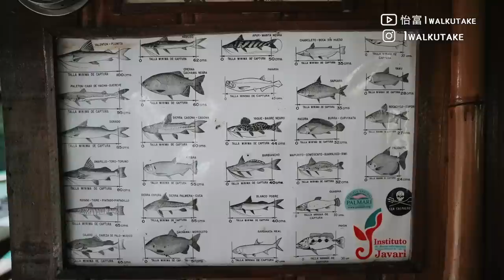亞馬遜雨林🇧🇷｜ 橫跨巴西 秘魯 哥倫比亞 4日3夜世界最大亞馬遜熱帶雨林歷險記 $110美金一晚 Amazon Rainforests Brazil Colombia🇨🇴 Peru🇵🇪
以低至65折超級早鳥優惠預購 Nighthawks 系列產品
包括 Military II Backpack、Tote Bag Medium及Mini Duo Crossbody

Military II Backpack
原價: $1,199
超級早鳥價: $859

Nighthawks Tote Bag Medium
原價: $849
超級早鳥價: $609

Nighthawks Mini Duo Crossbody
原價: $549
超級早鳥價: $389

亞馬遜體驗@RESERVA NATURAL PALMARI

2022年旅行拍攝計劃（下半年）

1.哥倫比亞、古巴（南美）
2.巴基斯坦 K2 Base Camp（行山）
3.杜拜、伊朗、約旦、黎巴嫩、卡塔爾世界盃
4. 吉爾吉斯、烏茲別克、哈薩克
旅遊片洗費高，可以請我飲咖啡，同埋CLS